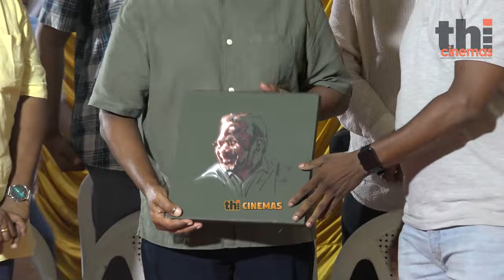Director Mani Ratnam Latest Speech about Art | Ravi Palette Art Exhibition